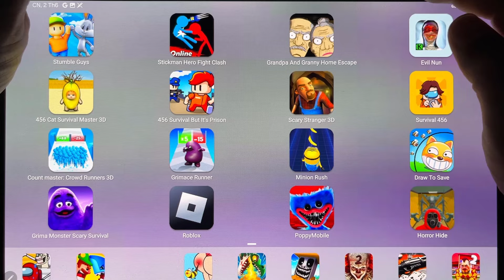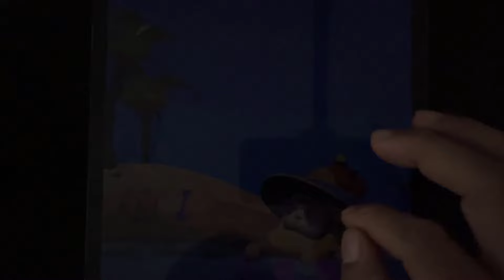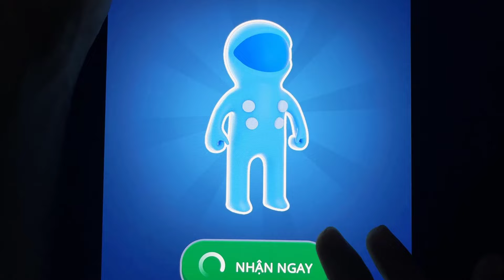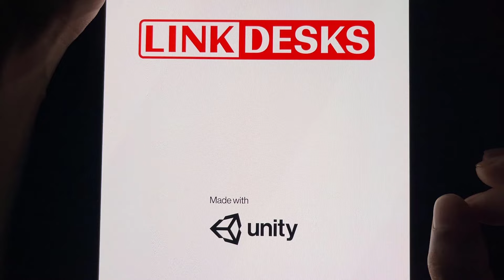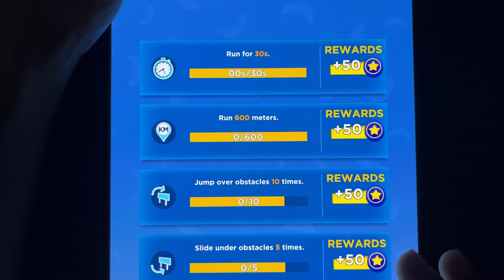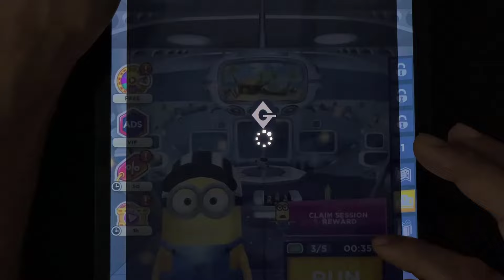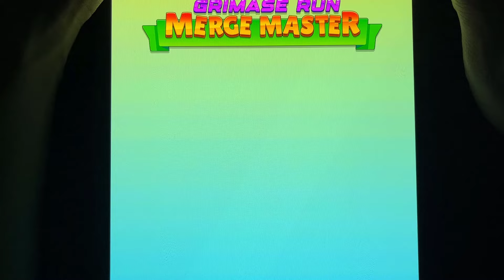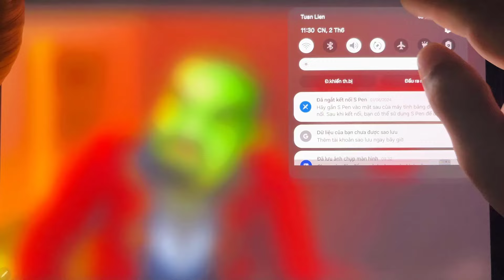Evil Nun,Grima Monster Scary Suvival,456 Suvival,Horror hide,Minion Rush,Poppymobile,Roblox...